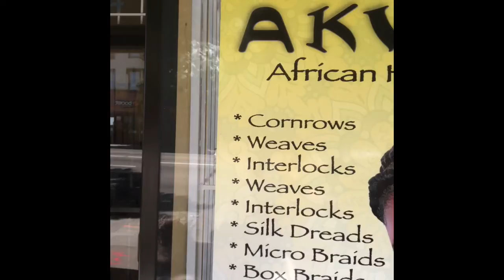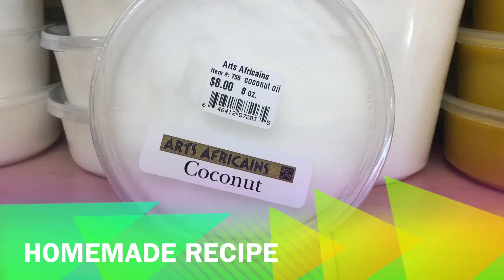Akwaba African Braid Shop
Arts Africa has a sister shop called Akwaba! We were primarily a braid shop but now we have added the same flavor we have an Emeryville. All things African...wholesale mud cloth...fabric...the BEST Shea Butter...unique jewelry